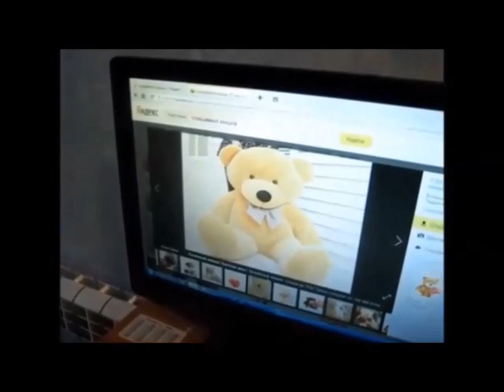Исполнение желаний - 24 ЧАСА ГОВОРЮ ДА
24 ЧАСА ГОВОРЮ ДА